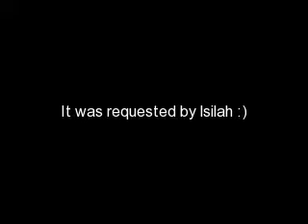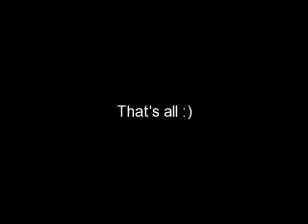Music insipred nails [RQ]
Im so so so sorry about that yellowish look :( I was really late home, that's why I'm using artificial light and it kinda sucks.. And the black polish shines so much, that the black piano keys in some pictures look messed up. But I hope you get the idea :)
This was requested by lsilah. I have seen some videos on youtube with musical notes, but I wanted to create something original and fresh. So I made notes with piano keys.

Nail polishes used are Maybelline Colorama Nr.36 Crystal Clear (base coat) and white&black are from Miss Selene. I'm using a toothpick as well.

I DO NOT claim to own any rights of the song 1321 N. Las Palmas by Shane Theriot.

Don't Forget to Rate & Comment ;)
If you have any questions, feel ffree to ask.
Feel Free To Request Something, I Will Try My Best.